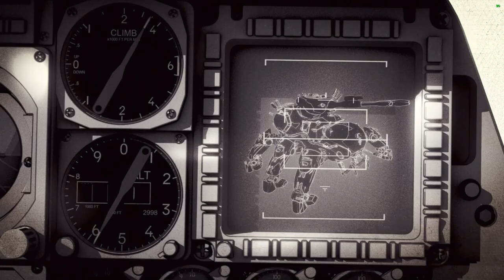Destiny 2 - Jornada Semana 3 Temporada da Resistencia